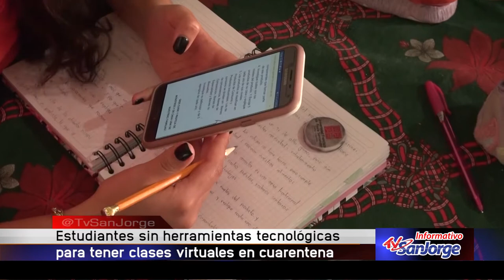Estudiantes sin herramientas tecnológicas para tener clases en cuarentena